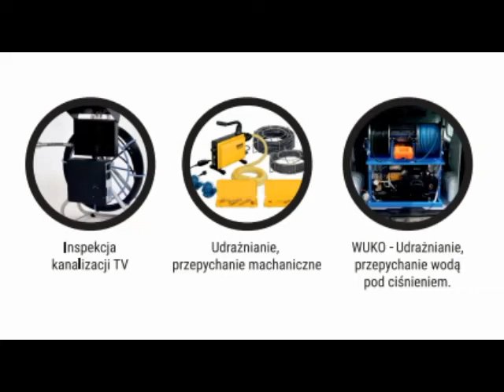Inspekcja przyłącza kanalizacyjnego.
Udrożniłem klientowi kanalizację, podczas sprawdzania nie podobało mi się jak spływa woda. Zdecydowałem się na włożenie kamery by sprawdzić przyczynę no i żeby po kilku dniach nie przyjeżdżać z powrotem do klienta w ramach reklamacji bo i odległość to 70 km.   I to była dobra decyzja, dzięki kamerze miałem odległość na jakiej występuje zator, po udrożnieniu i ponownej inspekcji okazało się że zator powodowała wywinięta uszczelka, która zbierała papier toaletowy itp.